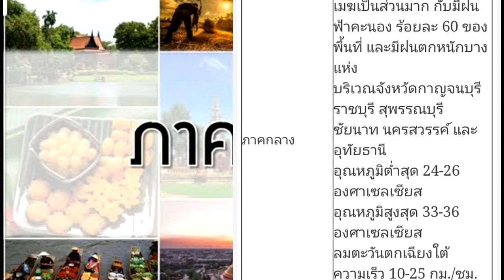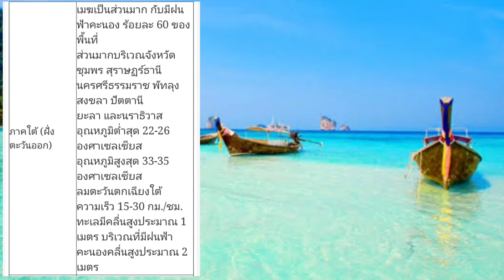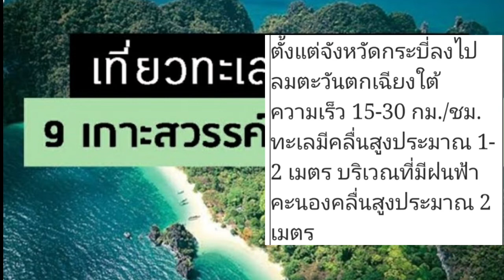อุตุยังเตือน ฝนตกหนักสะสมหลายที่❗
พยากรณ์อากาศวันนี้ยังมีฝนตกหนักหลายที่ ไปดูกันเลยครับ📌